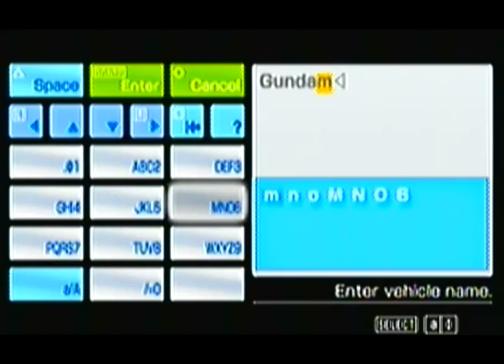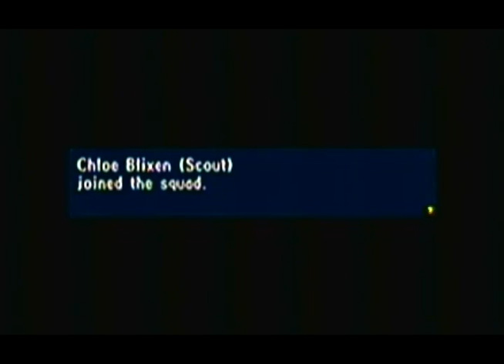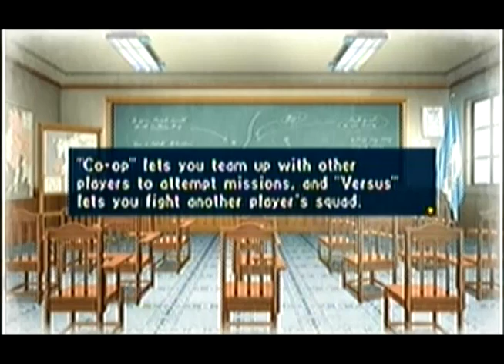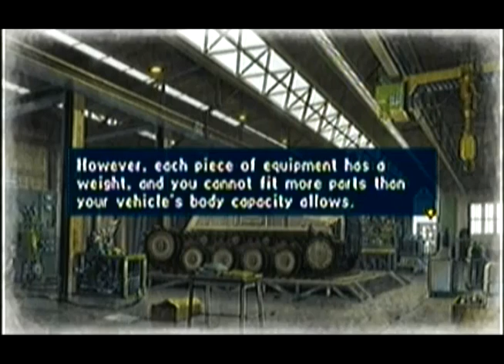Let's Play Valkyria Chronicles II PT6 - The McJesus Couple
:D

In this episode, February starts! Brixham tells the class about the Laevatein Cup, a tournament in which classes at Lanseal compete against each other in mock combat to see who has the best skills. Februrary marks the start of the Laevatein Prelims. Avan thinks that it'll be a fun thing to participate in, but the rest of Class G isn't as enthusiastic, as they've lost the Cup in last place every time. Thinking about what it would do to the class's rep if they won, Avan decides that it falls on him to make Class G come out on top!

Brixham, admiring his tenacity, directs Avan to the R&D Building, where a gift awaits. There, we're formally introduced to the woman that's always at the R&D Building, Lavinia Lane, who turns out to be Class G's new tank pilot! We get a tank! YESZ!

After meeting Lavinia and getting fit to fight for the next battle, we head to the store to meet two very familiar faces...